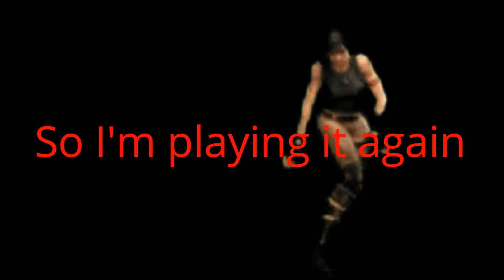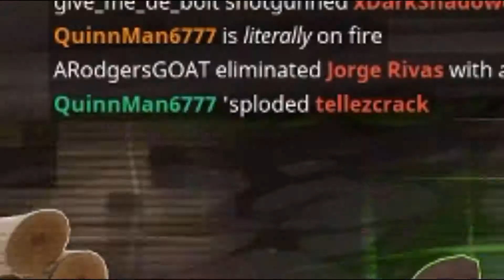THANOS IN FORTNITE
i had fun with this one :)